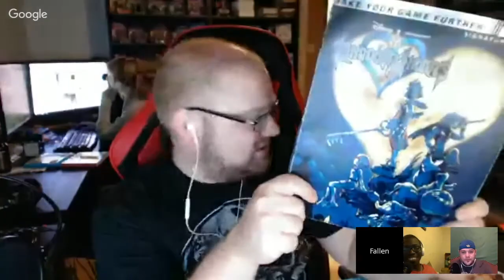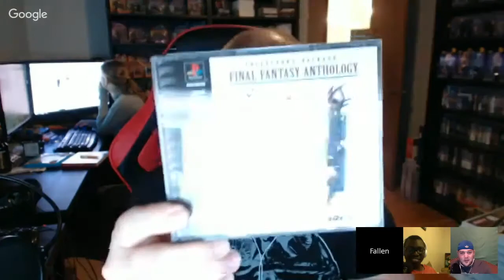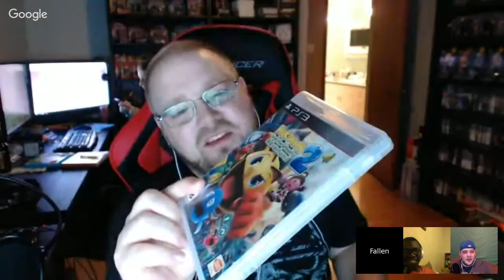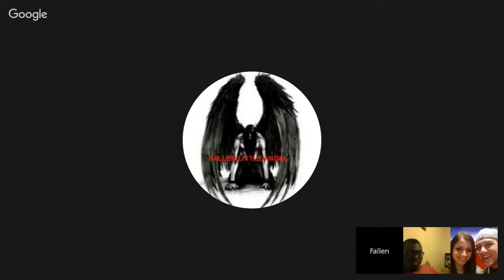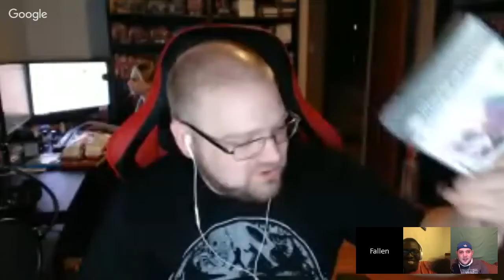DNA Dualshocked: Is Final Fantasy XV's Delay A Good Thing?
Adam, Corey, and Edward discuss their fears and expectations of Final Fantasy XV and it's delay.

Search The DNA Podcast and NGR Radio